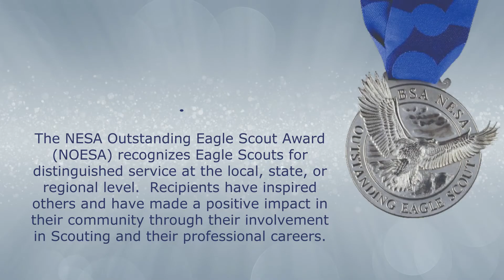National Outstanding Eagle Scout Award Recipients 4-22-2021